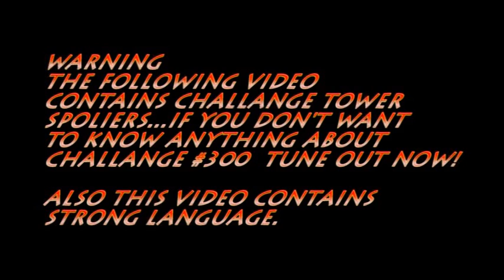TMK Takes On Challange #300...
SPOILER ALERT
-IF YOU DONT WANT TO KNOW ANYTHING ABOUT CHALLANGE TOWER #300 DON'T WATCH!-